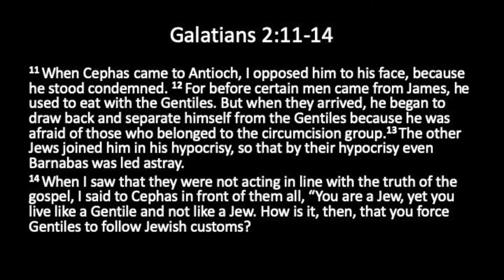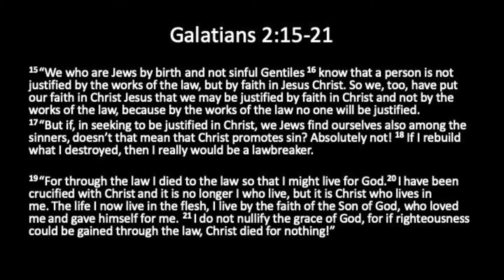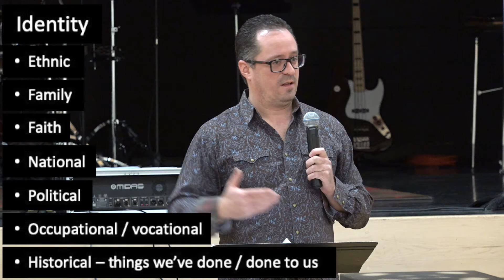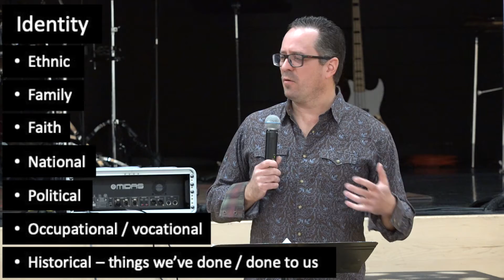"Walk in Freedom" (part 3) By Nathan Rousu - November 10, 2019